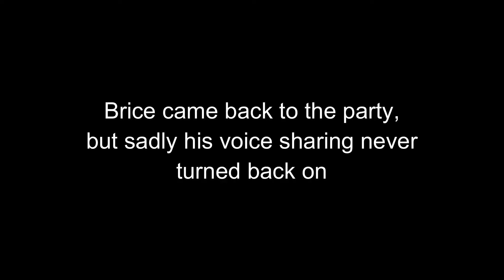NO NUTS NOVEMBER (Smite Funny Moments)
I'm just starting off, so any kind of help would be much appreciated.